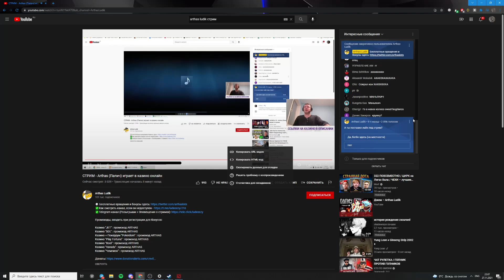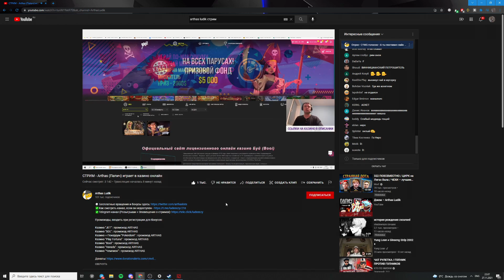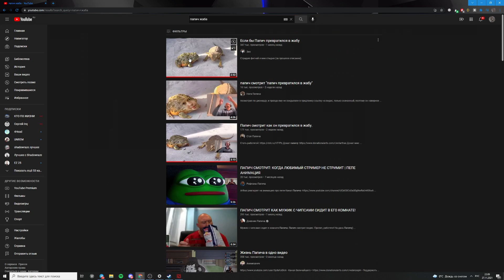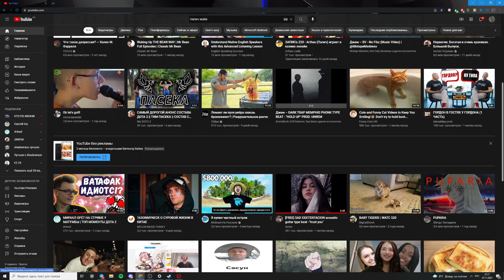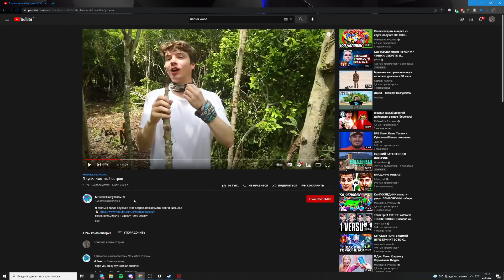Рейз Смотрит Видосики - Если бы Папич превратился в жабу и Мистера Биста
⚡Делай предсказания на СТРАШНЫЕ матчи и забирай халяву на EpicLoot!